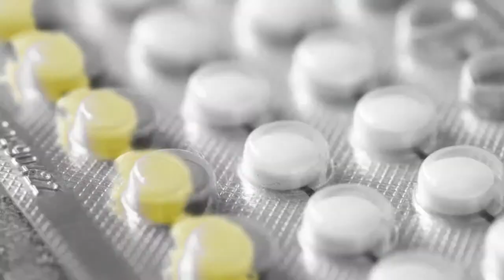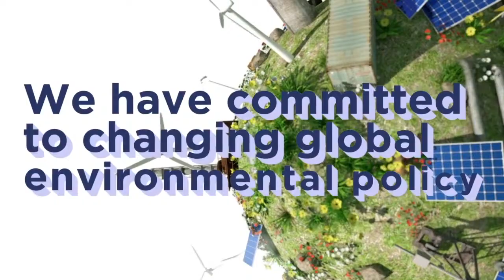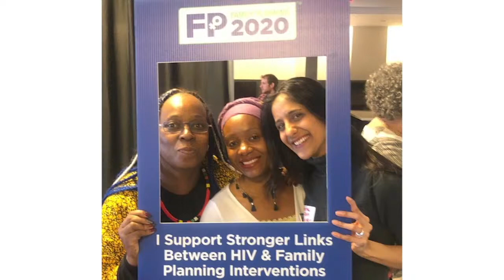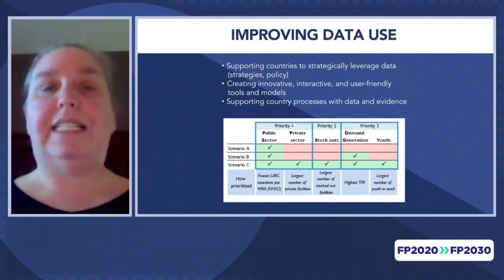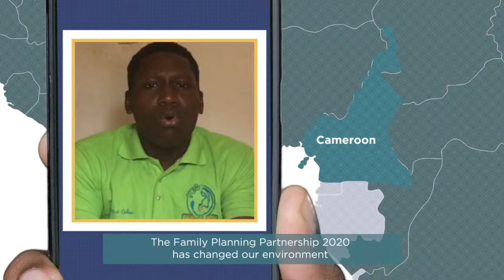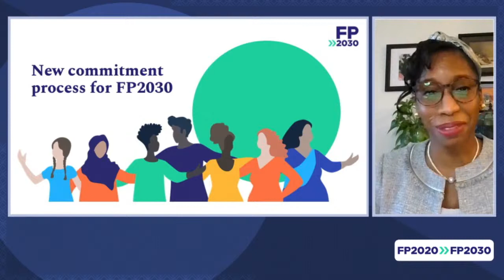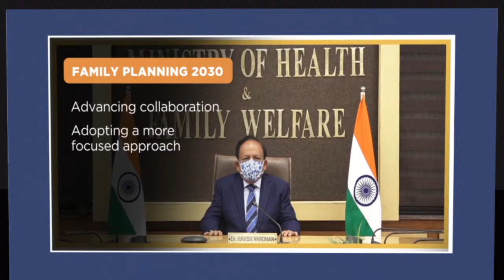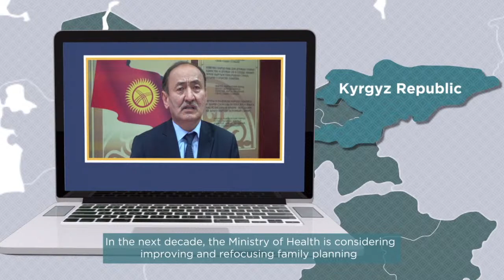FP2020: Celebrating Progress, Transforming for the Future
Join us in celebrating the Family Planning 2020 (FP2020) partnership, launching the 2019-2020 annual progress report, and kicking off the next phase of the partnership, looking ahead to 2030. With speakers and partners from around the world, we will discuss the lessons we've learned, how we've adapted, and the transformation of the partnership for the future.